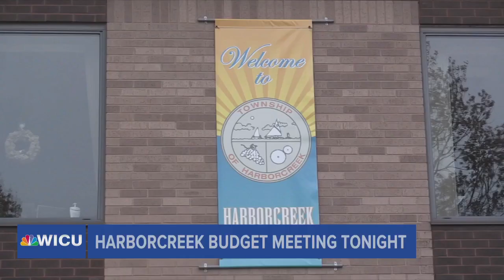Harborcreek Township Avoids Tax Increase for 33rd Straight Year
Harborcreek Township supervisors are meeting at 6 p.m. Wednesday night, approving a budget for next year, their 33rd straight year without a tax hike.